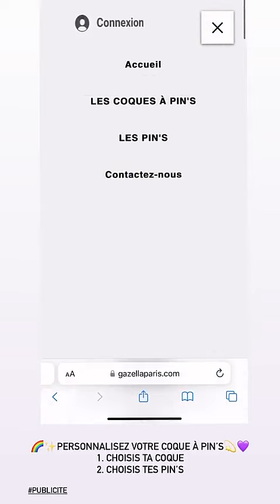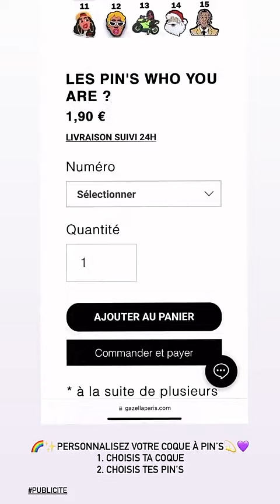SARAH LOPEZ - 01 Juin 2024